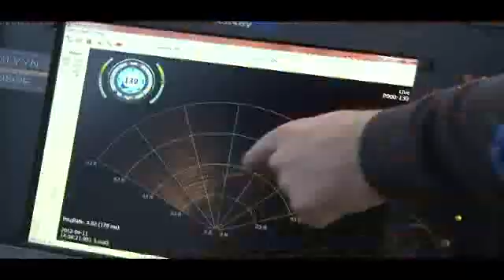Caterpillar Marine Power Systems Works with OCEARCH team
See how Caterpillar Marine Power Systems is working with OCEARCH to propel the organization's global research on sharks. OCEARCH has led 15 expeditions to safely research the breeding, feeding, migration and birthing patterns of these ocean creatures.